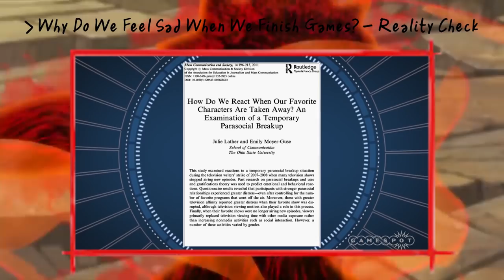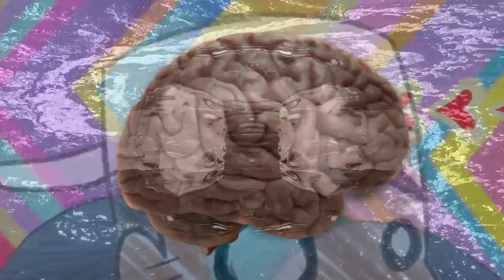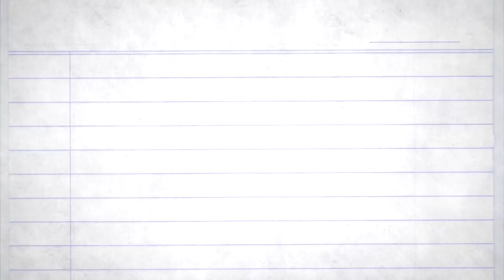Why I Hate Watching Anime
This week, we talk about why I genuinely HATE watching anime, and why..
Stay up to date when videos are coming out! Follow the Twitter!:
Like the Facebook Page!:
Share up the video if you liked it!
Stalk my personal accounts too:
Twitter.com/Curtrichy
Instagram.com/Curtrichy